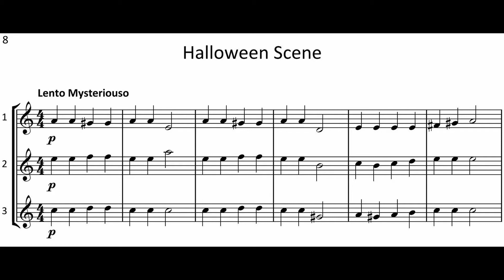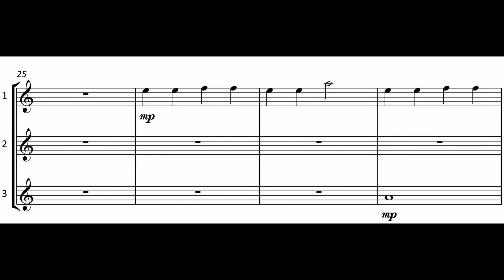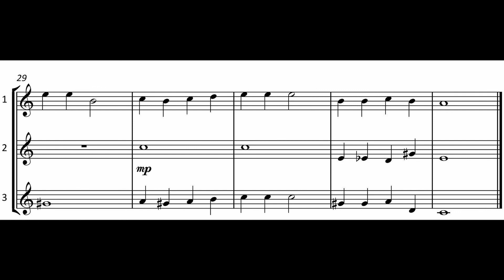FM055 Williams Flute Trios Book 1 4 Halloween Scene